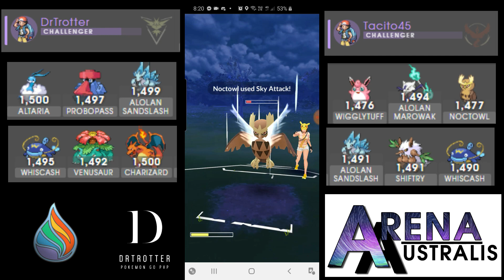Arena Australis Mega 6 round Fusion cup | Pokemon Go Silph League Arena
The first Aussie remote 6 round tournament went nuts! Unfortunately I didn't record my first match Against CizzleMeThis where I got whooped 0-3. The rest of the battle occur below:

0:09 9TailPasta
4:21 Bojan
8:39 FINALFLASH218
12:57 Tacito45
17:17 AgentMagikarp

Can't wait to do another big tournament, and who knows, I may even choose to weight this next rose cup!!!